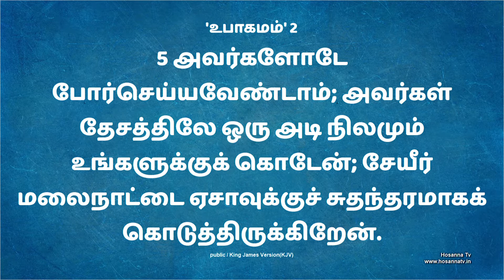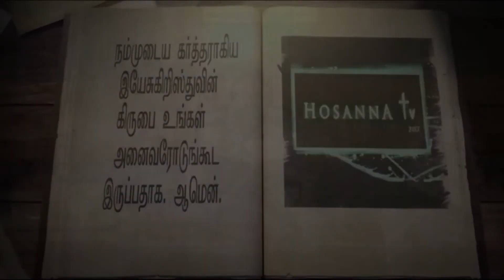கர்த்தர் தரும் சுதந்திரம் | Dhinam oru vakkuttattam | 09-07-2021